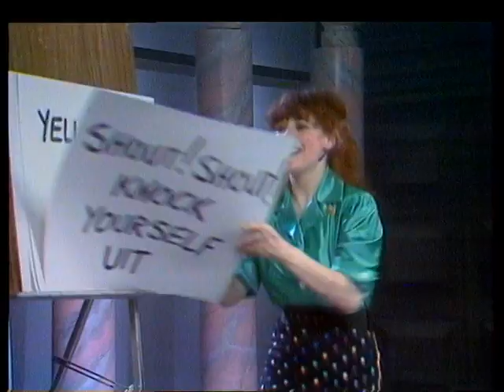TOPPOP: Rocky Sharpe & The Replays - Shout Shout (Knock Yourself Out)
Artist: Rocky Sharpe & The Replays
Title: Shout Shout (Knock Yourself Out)
Broadcast date: 5-6-1982
TV program: TopPop
Video rights: AVRO

gives you easy access to unique footage.

PLEASE NOTE:
All copyrights for all videos on this official TopPop YouTube channel are cleared and belong to Dutch public broadcaster AVROTROS.